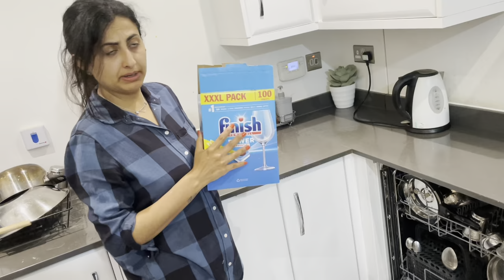How to use dishwasher || dinner in Garden UK Weather Indians in UK